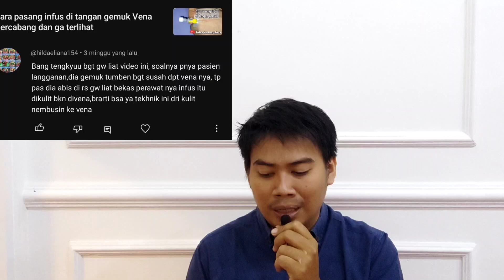infus bekas lewat infus